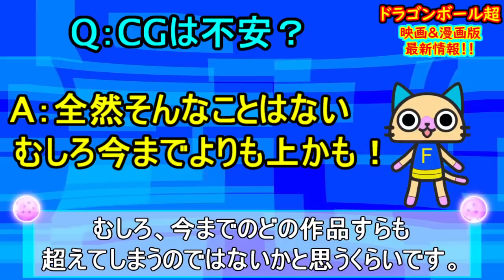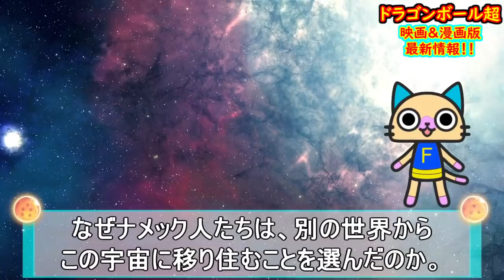ついに悟飯が映画でアルティメットを超える！？ 漫画版DB超新章決定！！ レッドリボン軍とは別の「組織」の存在とは！？ 【ドラゴンボール超】 【SUPER HERO】 【漫画版DB超】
【DragonBall Super】
１２月１８日、ジャンプフェスタ２０２２で最新情報が発表！
ついに悟飯の覚醒が来るのだろうか！？
レッドリボンとは別の「組織」の存在が発覚！？
そして漫画版ドラゴンボール超の新章開始が決定！！
果たしてどんな展開になるのか！？
今後もDBが見逃せない！！

【お世話になっているBGMサイト】

フルパワー身勝手の極意敗れる！？ グラノラの驚くべき戦法とは！？ 今後の展開予想と身勝手の精度 【漫画版 ドラゴンボール超】 【第７３話】 【予想・考察】

悟空は身勝手の極意(銀髪)を超える！？ ウイスや大神官越えも見えてきた件について 【漫画版 ドラゴンボール超】【第７２話】【予想・考察】

鳥山先生「ちょっと意外なキャラが大活躍する」←誰なのか！？ 新作映画発表コメントについて予想！ 【ドラゴンボール超】【予想・考察】

新たなる神の御技！？ 悟空の身勝手の極意はまだ序の口！ 第６８話で判明した５つのこと 【漫画版 ドラゴンボール超】【生残者グラノラ編】

アニメ ドラゴンボール超 第２期は、最短で２０２１年１０月放送開始か！？ ある情報を入手したのでお話します 【新作アニメ】 【第２期】 【予想・考察】

【ドラゴンボール超】 アニメDB超の再放送が決定！ 新作(第２期)放送の可能性は！？ デジモンの後番組はどうなるのか？